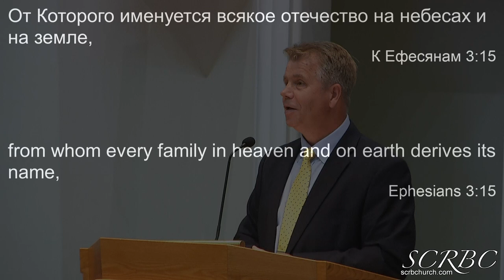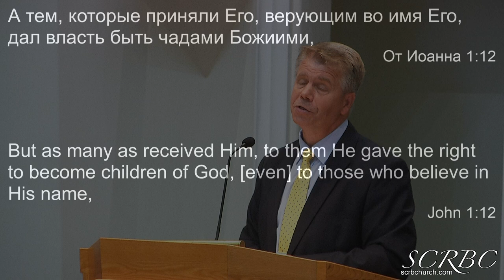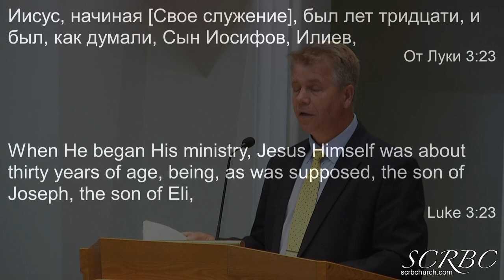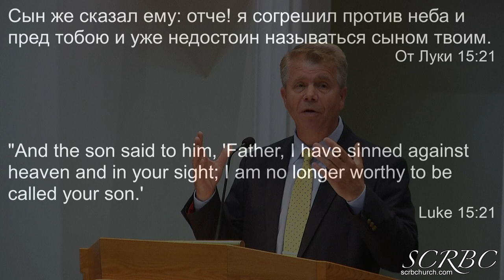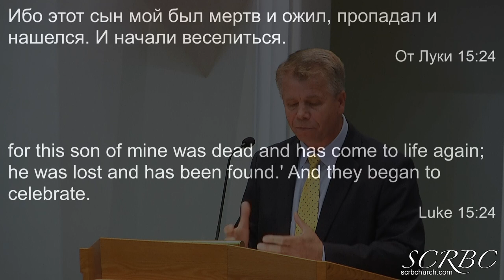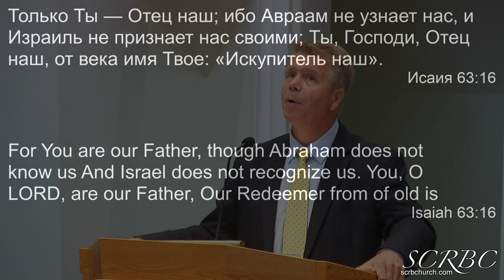06 19 2022 Отец всего человечества . Г. Кронин